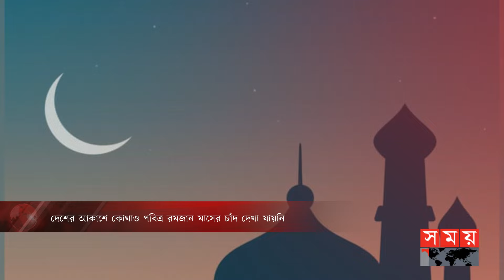বাংলাদেশে রোজা শুরু হচ্ছে কবে? | Ramadan 2023 | Ramadan Moonsighting | Somoy TV